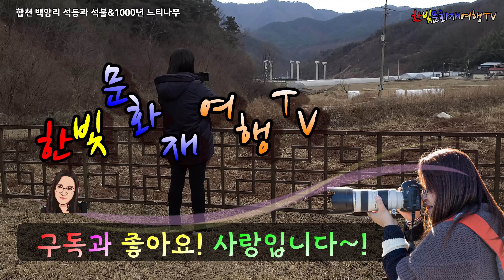합천 백암리석등과 백암리석불&천년느티나무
합천군 대양면 백암리 마을 위에 있는 백암리 석불과 백암리 석등, 그리고 1000 년 넘은 느티나무를 소개합니다.
※ 더욱 자세한 이야기와 사진은 제 블로그로 오세요~!

※ 한빛문화예술TV 채널 주소 로 오세요.

※ 문화재 티스토리 - [문화재 나들이 가자!] 주소